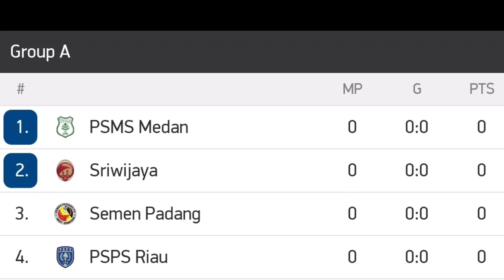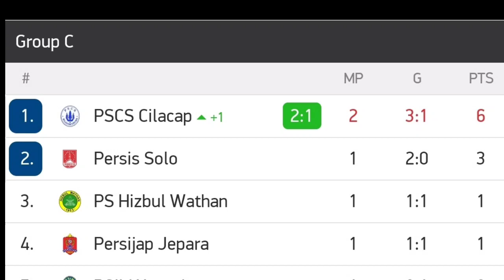BADAK LAMPUNG VS PSKC CIMAHI (0-1) LIVE 2021 ~ badak lampung vs pskc 2021 ~ hasil liga 2 hari ini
PSCS VS PSG PATI (2-1) LIVE 2021 ~ pscs cilacap vs psg pati 2021 ~ hasil liga 2 hari ini ~ Ps ahha pati

PSIM VS HIZBUL WATHAN (0-0) LIVE 2021 ~ psim jogja vs hizbul wathan 2021 ~ hasil liga 2 hari ini

Badak lampung vs pskc live indosiar
Pscs vs psg pati live indosiar
Psim vs hizbul wathan live indosiar
Hasil pertandingan
Top score dan klasemen
Pscs cilacap live
Psg pati live
Badak lampung live
Psim jogja live
Pskc cimahi live
Hizbul wathan live
Jadwal psg pati
hasil Pertandingan psg pati
hasil Pertandingan pscs vs psg pati
Hasil pertandingan psim vs hizbul wathan
Hasil pertandingan badak lampung vs pskc
Penyisihan group c pekan 2
Badak lampung vs pskc disiarkan dimana
Pscs vs psg pati disiarkan dimana
psim vs hizbul wathan disiarkan dimana
hasil badak lampung vs pskc hari ini
hasil pscs vs psg pati hari ini
Hasil psim vs hizbul wathan hari ini
extended highlights
Cuplikan badak lampung vs pskc
cuplikan pscs vs psg pati
Cuplikan psim vs hizbul wathan
hasil psim jogja
link streaming pscs vsvpsg pati
Link streaming psim vs hizbul wathan
Link streaming badak lampung vs pskc
Live streaming badak lampung
Live streaming psg pati
Live streaming pscs cilacap
Live streaming psim jogja
Live streming pskc cimahi
Pscs vs psg pati live stream